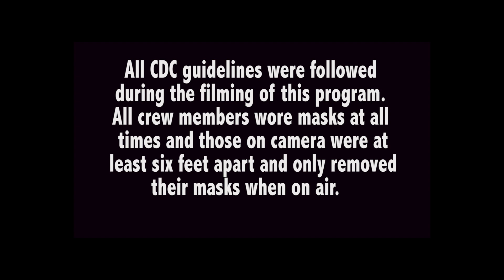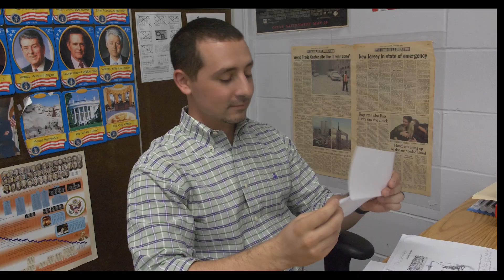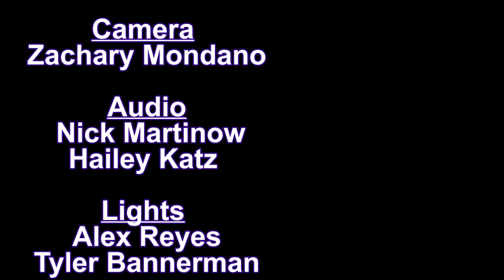Old Bridge Knightly Wrap Up April 8, 2022